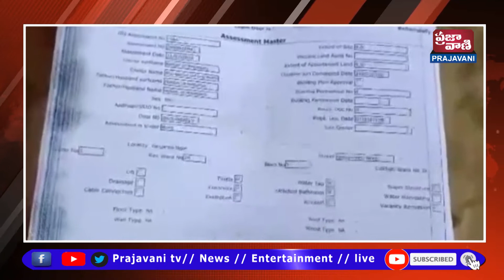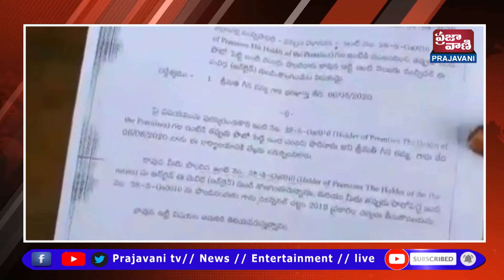మంచిర్యాల జిల్లా బెల్లంపల్లి మున్సిపాలిటీ రమ్య అనే మహిళ బస్తీలోని మూడున్నర గుంటల స్థలాన్ని కుంచె